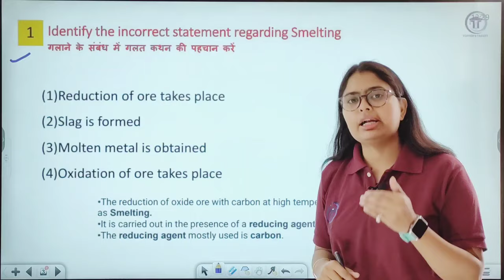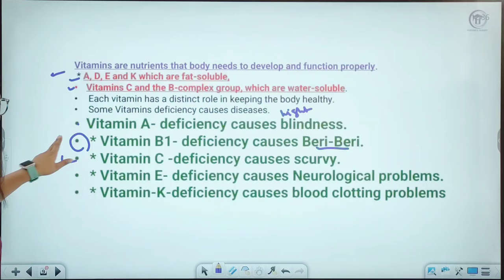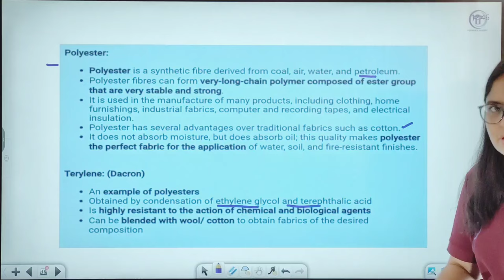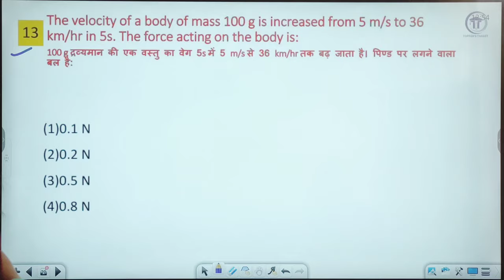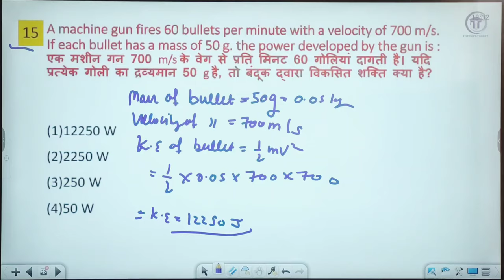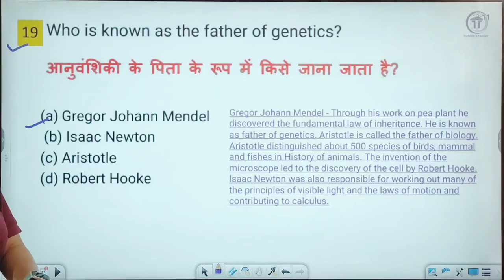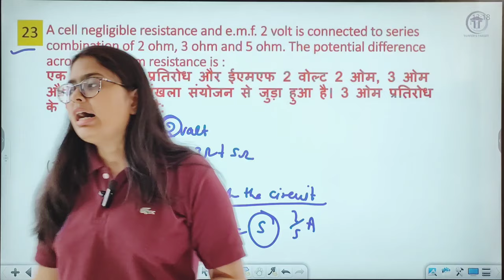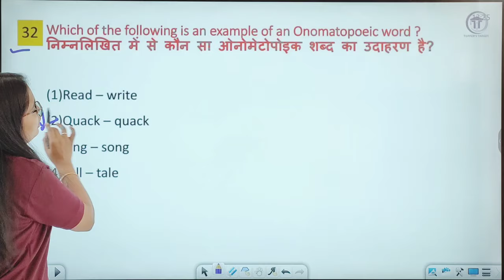DSSSB TGT Science 2024 | DSSSB 29 sept 2018 paper | V-25 science dsssb by Shelly ma'am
DSSSB TGT Science 2024 | DSSSB 29 sep 2018 paper | V-25 science dsssb by Shelly ma'am